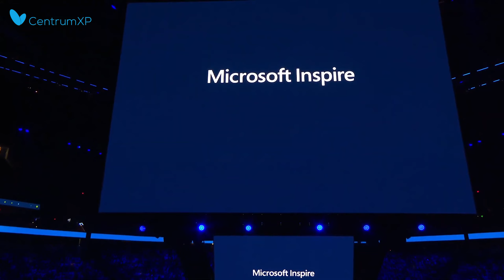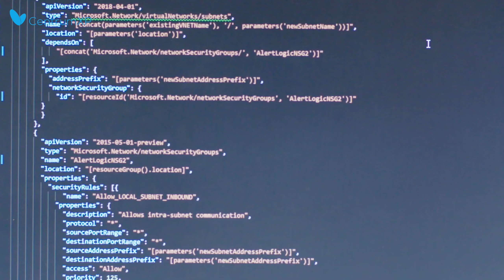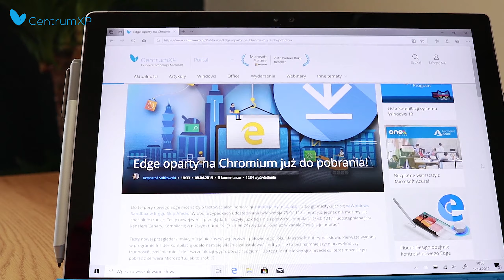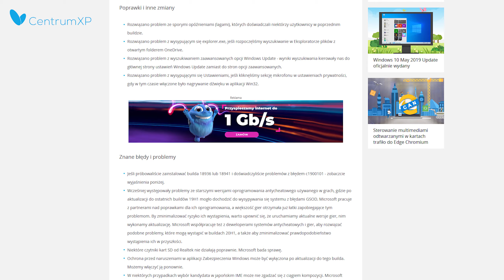Byliśmy w Las Vegas na Microsoft Inspire 2019 | To był tydzień z Microsoft #74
Przedstawiamy najciekawsze zapowiedzi z Microsoft Inspire w Las Vegas.